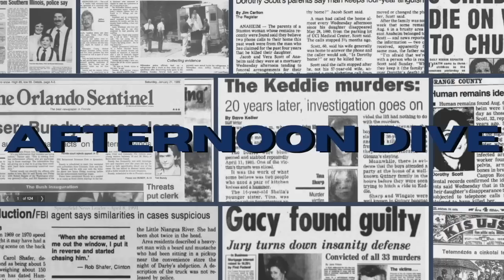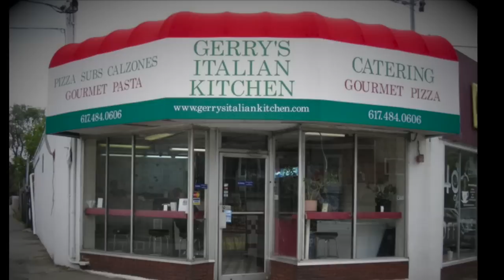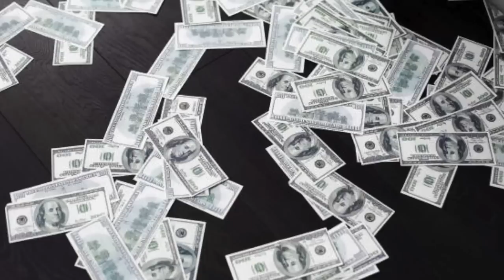A Walthami Hármas Gyilkosságok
Tartsatok velünk egy nyomozáson, ahol valódi gyilkosságok, eltűnések és természetfeletti jelenségeknek járunk utána.